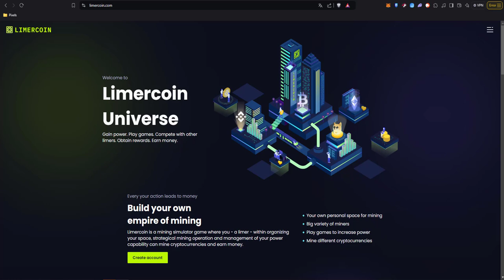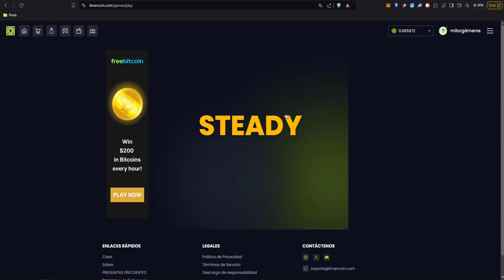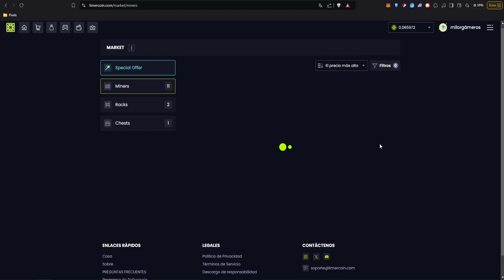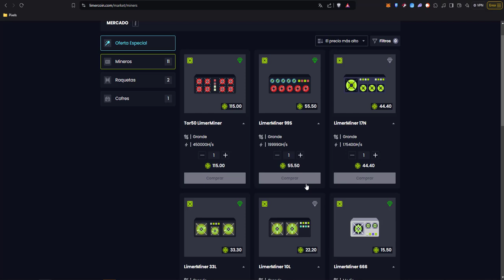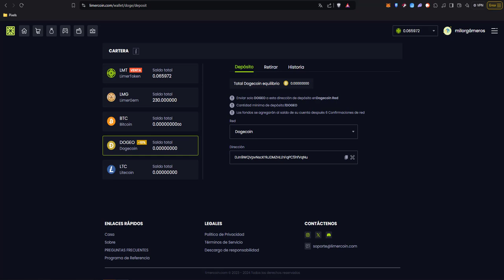Gana Criptomonedas Gratis Con Limercoin ¿Como Empezar?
Hola que tal amigos, hoy quiero traer un video algo diferente a Pixels, hoy hablaremos de Limercoin, una plataforma de simulacion de mineria que lleva ya buen tiempo funcionando.